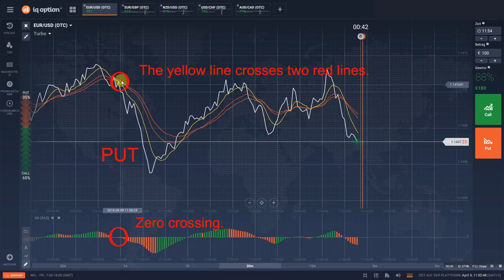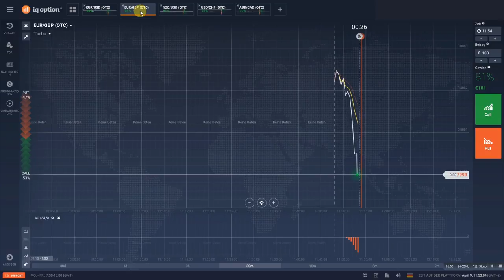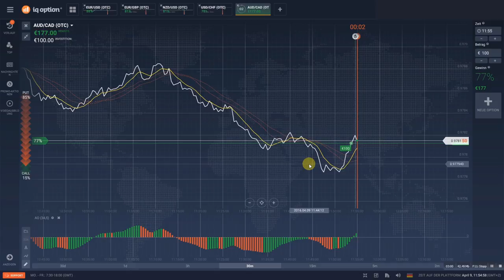Risk free trading strategy for binary options - IQ Option